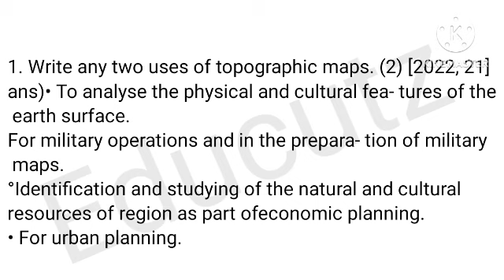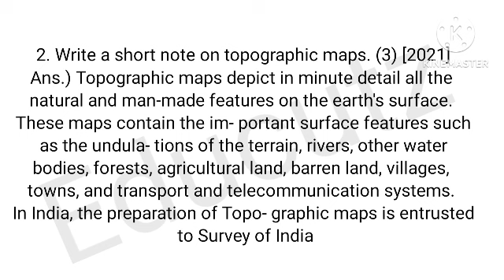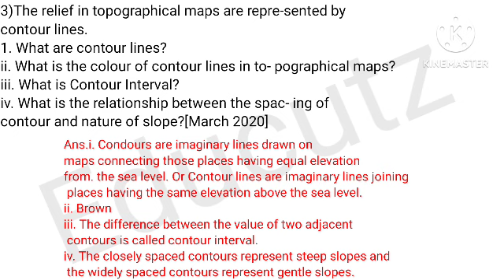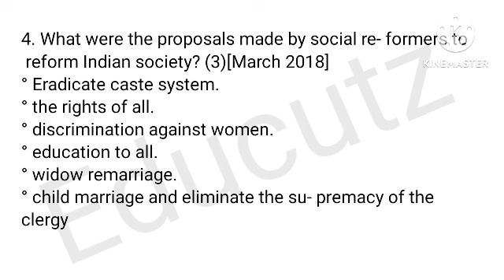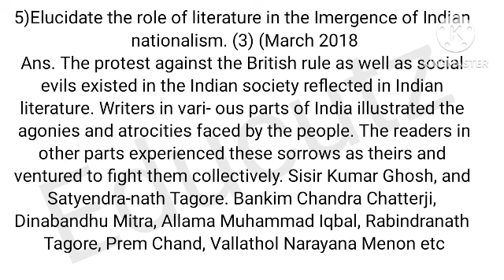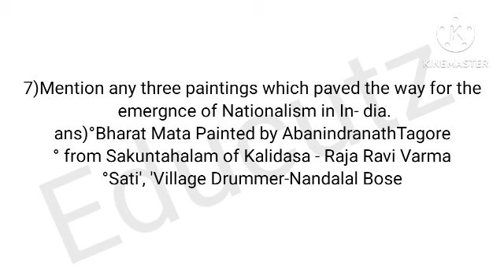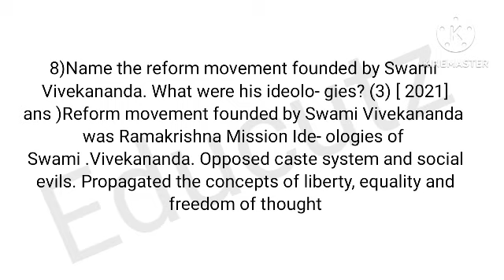Class 10 social important questions | Repeated questions| sure questions for Christmas Exam 2023